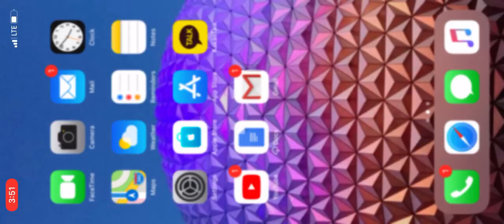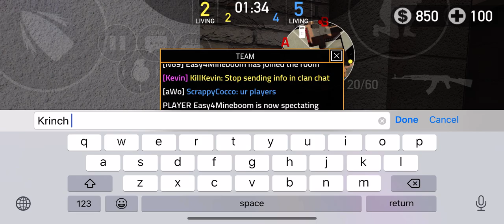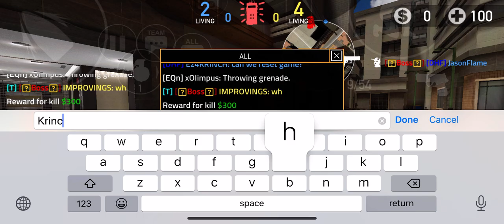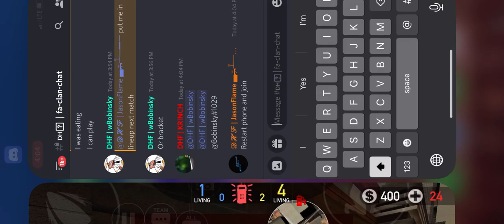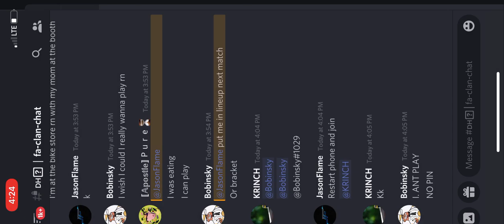DHF Vs aWo DGG Tournament Full Video Part 3